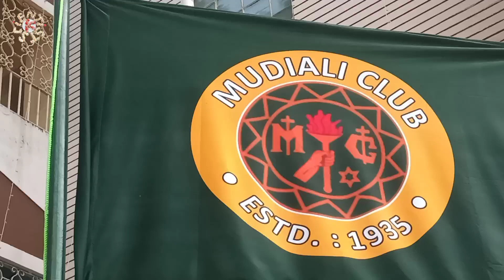Mudiali Club Durga Puja 2023 | Kolkata